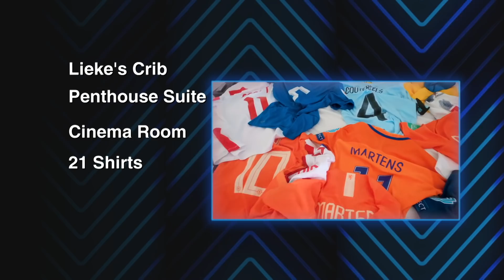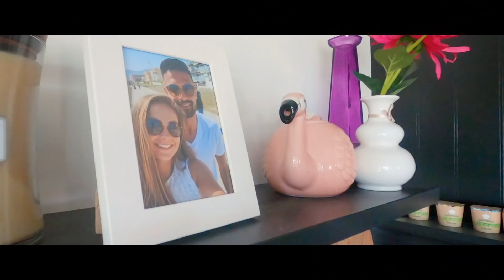EP#1 CATCH UP: Lieke Martens' Amsterdam Penthouse | MTV Cribs: Footballers Stay Home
EXCLUSIVE: The FC Barcelona star, Lieke Marten, scored with this stunning crib in Amsterdam!

Don’t miss brand new MTV Cribs Footballers Stay Home on Tuesday 8th June @ 8.30pm – only on MTV UK!